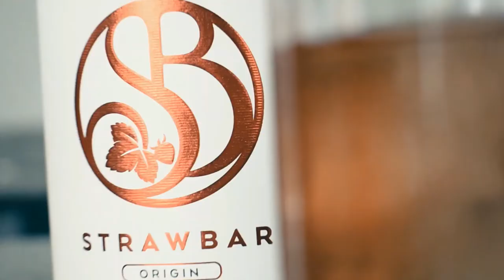Strawbar Negroni Cocktail Recipe | Strawbar Spirit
A twist on the classic Negroni cocktail recipe using the unique hand-harvested strawberry distillate Strawbar.

B-roll shot, inspired by Daniel Schiffer.